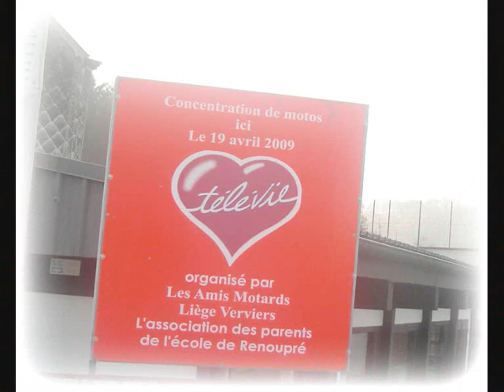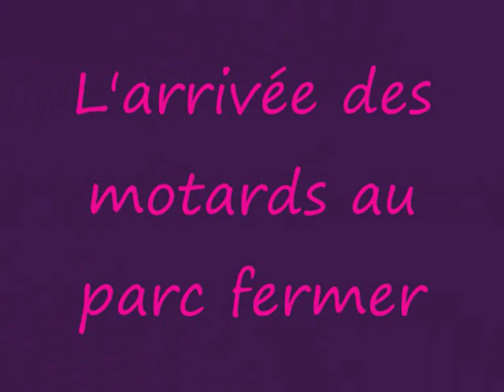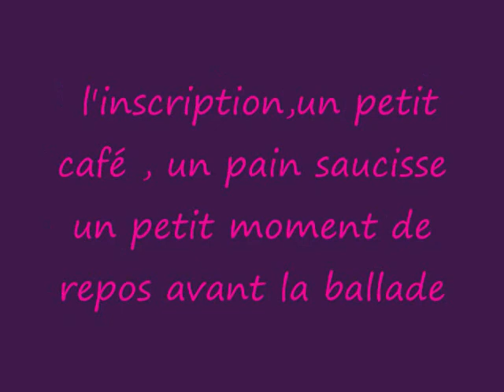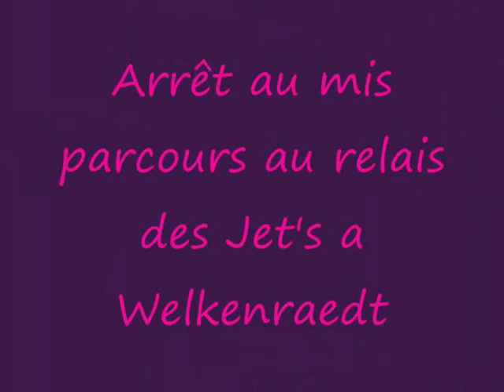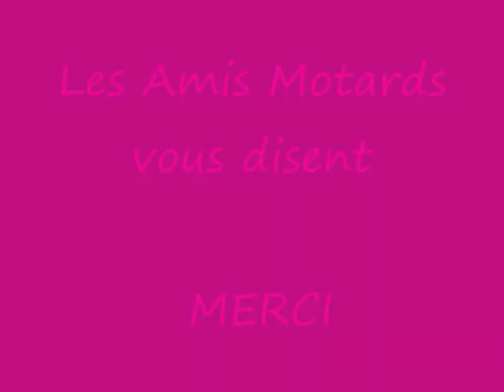Les Amis Motards Liége - Verviers présentent leur 1er Télévie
1ére concentration de moto au profit du Télévie a Renoupré organiser par les Amis Motards Liege - Verviers